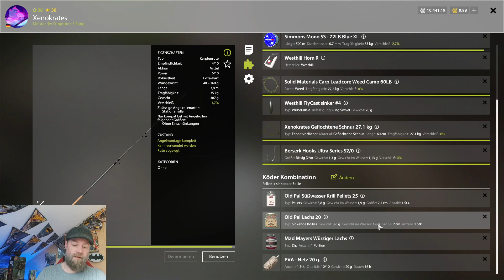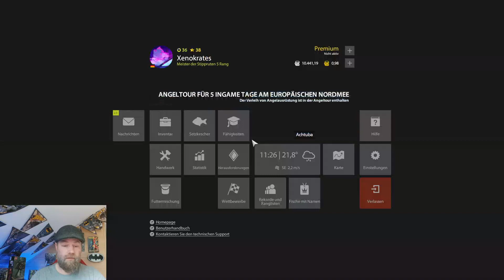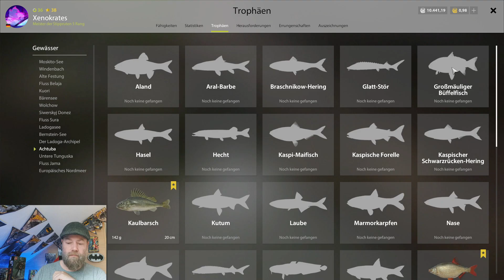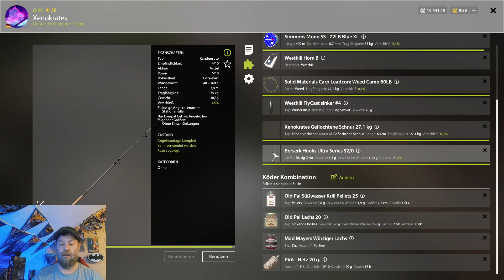Russian Fishing 4. Büffelfisch an der Achtuba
Durch einen Hinweis von Zero87,bin ich an der Achtuba gelandet und versuche mich auf den Großmäuligen Büffelfisch.
Der Spot wurde vor kurzer Zeit von Eowyn hochgeladen.